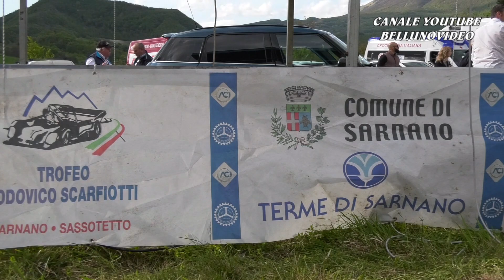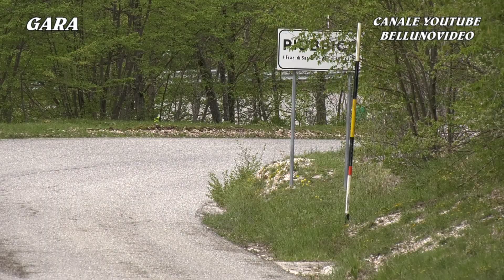SALITA SARNANO - SASSOTETTO 2023 | ANGELO LOCONTE | PEUGEOT 308 RSTB 1.6